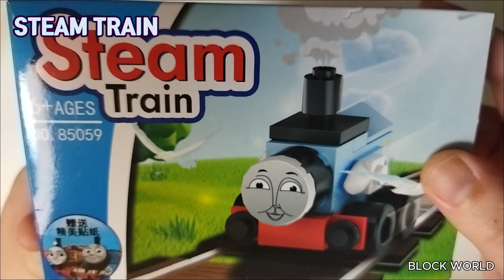STEAM TRAIN 스팀트레인 Thomas & Friend TRAIN 토마스기차 Building blocks 85059 lego train | Speed Build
STEAM TRAIN 스팀트레인 85059 Building blocks 8set

UNOFFICIAL LEGO